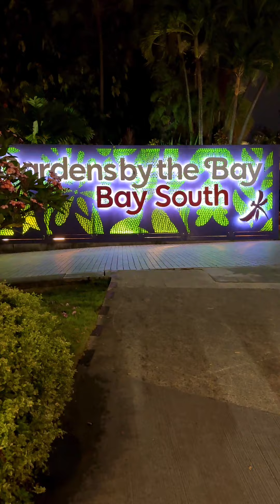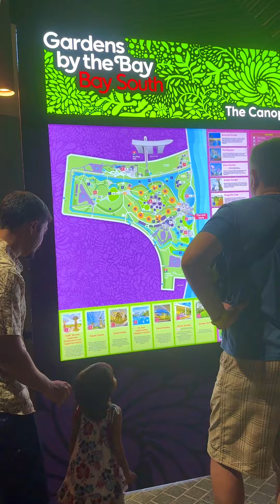Ep 28 മനസ്സിനൊരു വല്ലാത്ത ചാഞ്ചാട്ടം … Trip to Singapore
മനസ്സിനൊരു വല്ലാത്ത ചാഞ്ചാട്ടം …
Trip to Singapore